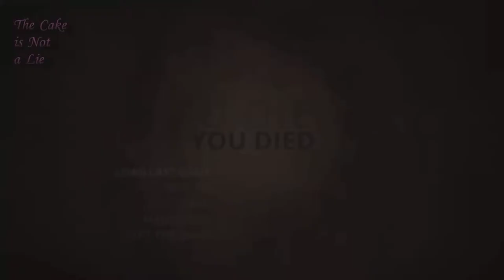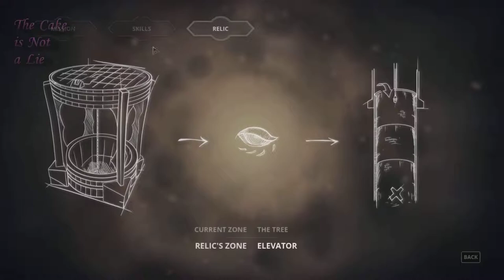L Fail's: Styx Master of Shadows 02 1.2 - Hammer Home the Point [BLIND]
Not all assassin's are tall, perfectly chiseled walking ballsacks.  Some of them are three foot, snot green gobshites that are actually a thief.  And that gives Styx a lot more personality right off the bat.